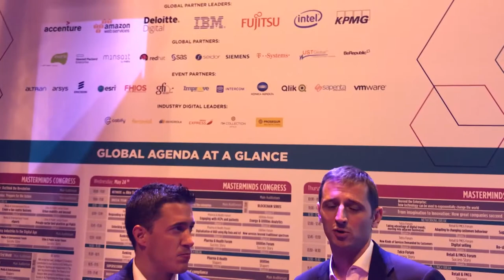DES Madrid discute temas e tendências do mercado de marketing digital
Luís Altés, Strategy Director do DES Madrid 2017, conta um pouco sobre os principais destaques do Digital Marketing Planet, palco reservado para o setor de marketing digital no evento.

COMPARTILHE CONHECIMENTO. ;)